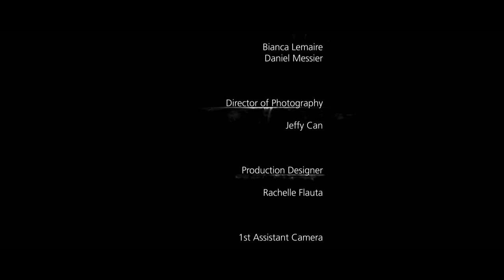Embers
Written and Directed by Roxy Shih
Produced by Greg Cheng and Roxy Shih

Starring
Bianca Lemaire
Daniel Messier

Director of Photography: Jeffy Can
Production Designer: Rachelle Flauta
Makeup/Body Art: Leah Takahashi
Sound Recordist: Patrick Joyner
Gaffer: Naofumi Kudo
AC/Swing: Greg Cheng
Production Assistant: Steppie Kuoch

Edited by Brett Noborikawa
Sound Design and Mix by Zheng Jia
Score by Stephen Poloni
Color Grading by Naofumi Kudo
VFX by Greg Cheng

Copyright Roxy Shih 2014